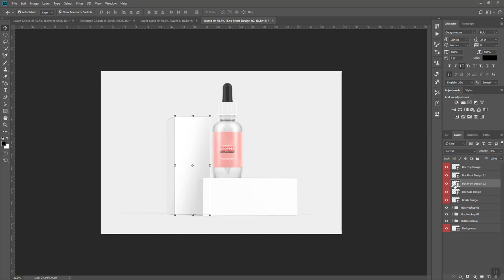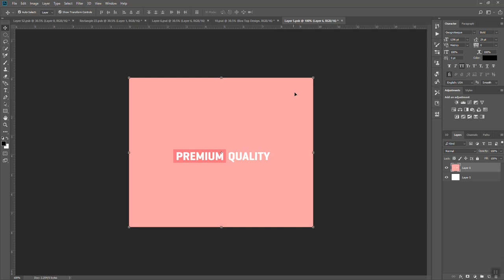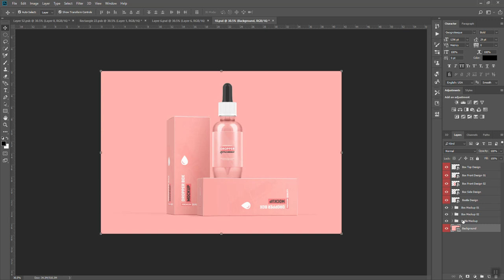Dropper Bottle Packaging Mockup | How to edit